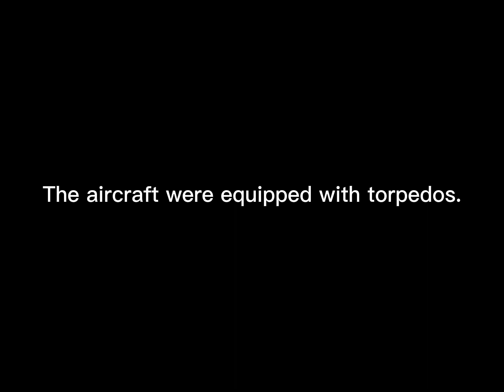Roblox Tiny Sailors World The Sinking of the HMS Hood and the KMS Bismarck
Requested by @FiveSkitsAtFreddys

The Sinking of the HMS and the KMS Bismarack.